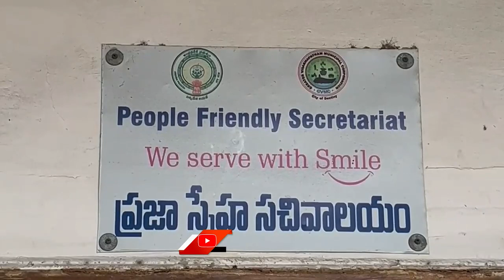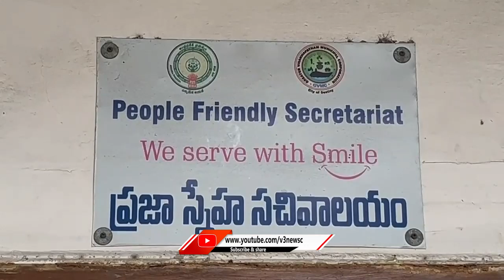గ్రామ సచివాలయాలకు దూరంగా ఉన్న గిరిజనుల కోసం ప్రత్యేక ఏర్పాట్లు